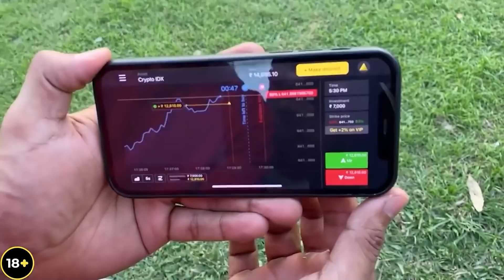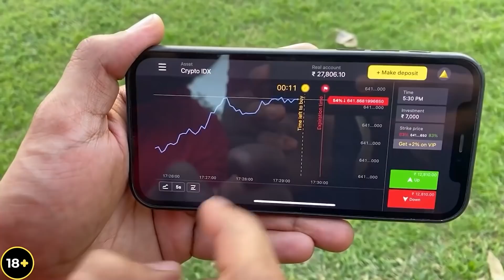SHARAABI SHAYAR PRANK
The financial operation may involve increase risk Go through the registration and $1000 will be added to your demo account

ANd Guys Hmari 3 millions ki Family puri ho gyi Ab hme 4 millions bhi jldi krne h. toh lag jao SHARE KRO apne friends ke saath...

and aapke payr or mere hardwork ki vajah sea hmara Golden button aagya so aise hi pyar bnaye rakhe.